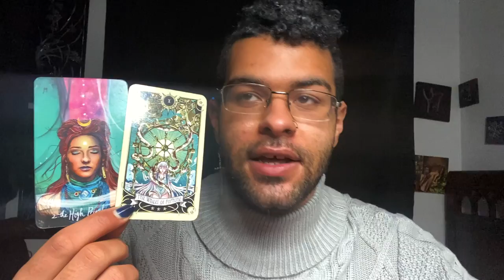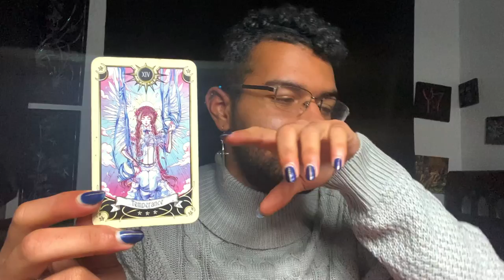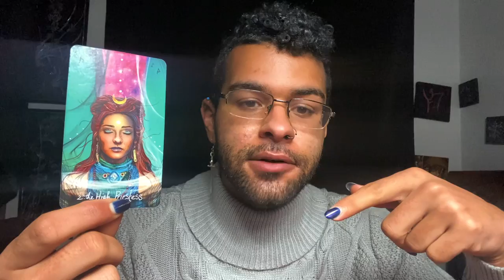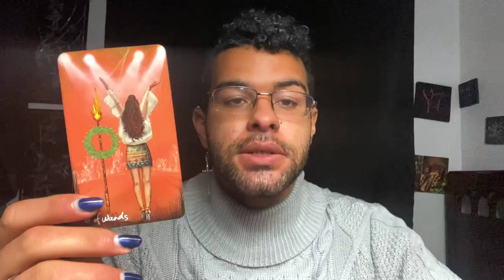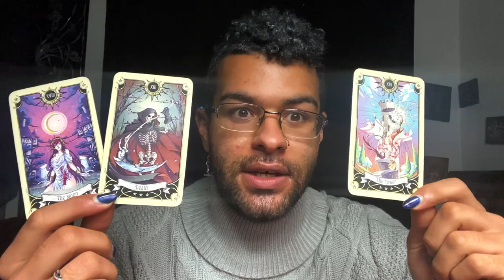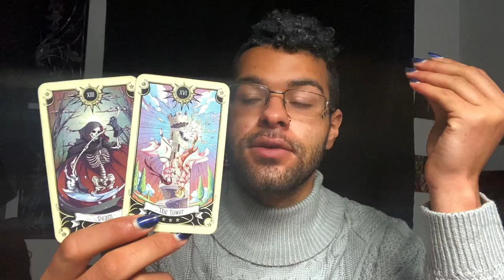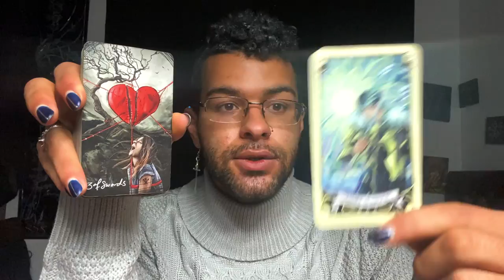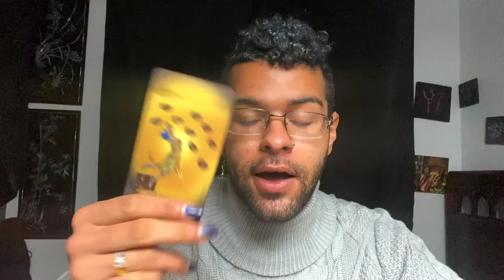Gemini ♊️ "WOW GEMINI! BIG CHANGES ARE COMING" Tarot Reading February 15th - 20th 2021 Tarotscope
This is a weekly 2021 Tarot reading for the Zodiac sign - Gemini for February 15th - 20th In this tarotscope reading forecast covering Love, career, and money for Gemini; the messages that came through were asking those under the Sun/Moon/Rising zodiac sign - Gemini be prepared for some pretty hefty, big changes for the week of February 15th - 20th

$SimplyVelca

~ 🖤 Social Media 🤍 ~

🎵 Music Credits 🎶